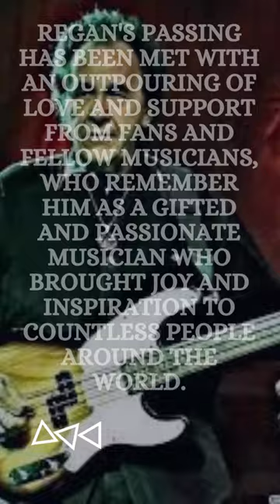"Former Frehley's Comet Bassist John Regan Passes Away at 67"